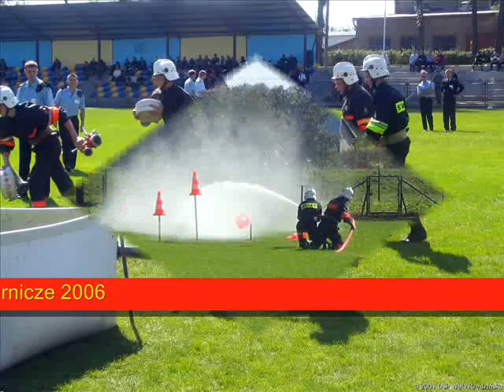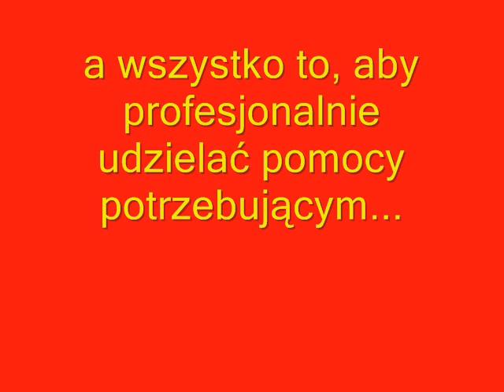OSP Wola Rzędzińska [PL]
Film o Ochotniczej Straży Pożarnej w Woli Rzedzińskiej (okolice Tarnowa Małopolska). Jednostka ta powstała  w 1908 roku.